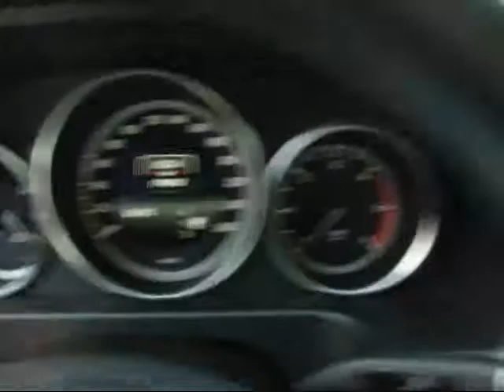Mercedes-Benz E 350 T BlueTEC 9G-Tronic EURO6 ILS AHK von Autoankauf u.Verkauf, Volker Ha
Mercedes-Benz E 350 T BlueTEC 9G-Tronic EURO6 ILS AHK 1Hd SH von Autoankauf u.Verkauf, Volker Hayn GmbH mit 174.280km weitere Informationen und Fahrzeuge